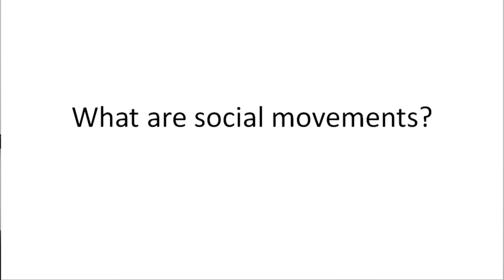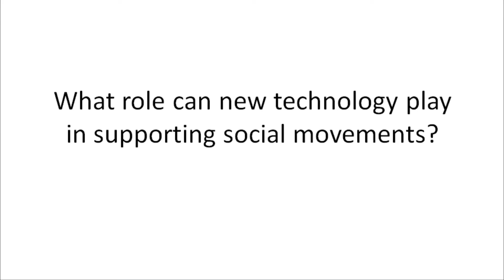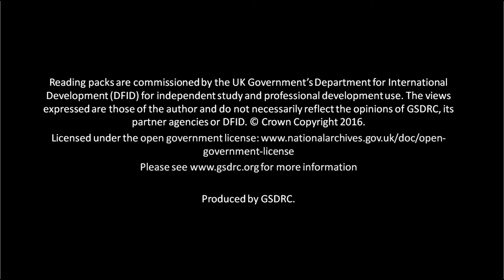Social movements - Alina Rocha Menocal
Social movements are large, often informal groupings of people who come together against power holders around a common cause, in response to situations of perceived inequality, oppression and/or unmet social, political, economic or cultural demands. At their core, social movements are not about “polite debate” or “invited spaces” of interaction between state and society.